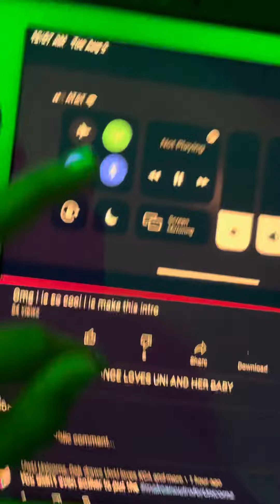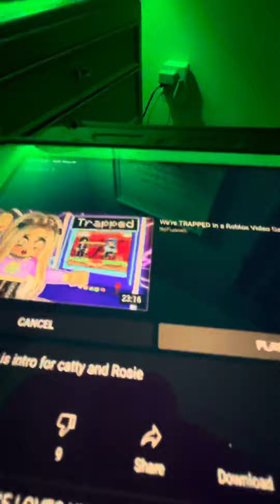August 3, 2021